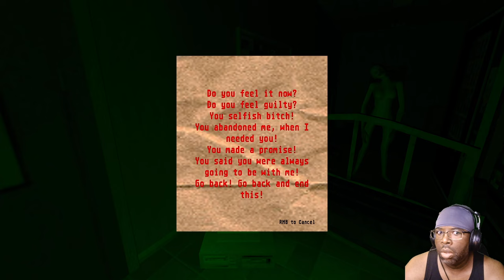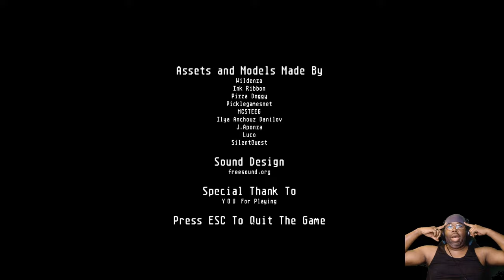Incoherence Gameplay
"Incoherence" is an emotionally charged narrative-driven game that follows Kate, a resilient protagonist grappling with the loss of her beloved sister. The gameplay combines exploration, interaction with the world and dialogue to immerse players in Kate's nightmare of guilt and desperation.
The game has only 1 ending, includes 8-10 minutes of gameplay, some jump scares and loud noises. Playing in the dark with headphones is recommended.